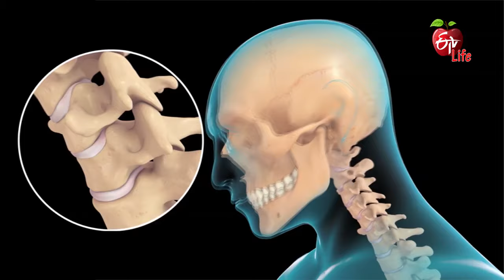What Causes Pain From Neck to Shoulder | Dr.ETV | 18th September 2021 | ETV Life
మెడ నుండి భుజం వరకు నొప్పికి కారణం ఏమిటి